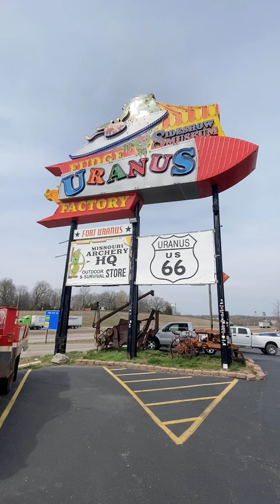URANUS, MISSOURI (1)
APRIL 2023